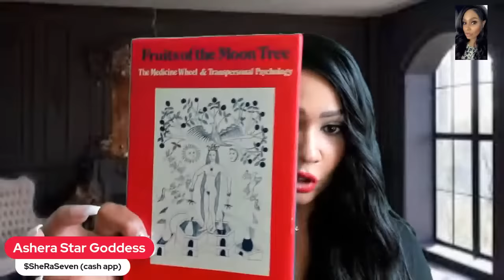Dark Feminine Goddess Energy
Tap into your Dark Femenine side. Abundance is Feminine in nature.Cosmetics Line
Books I Have Written:
Manifest with Magic and Dark Cosmic

All Products Books cards in this video can be found
Book Inmention: Fruits of the Moon Tree by Alen Bleaky and other books on Dark Goddess
**Elixirs on Etsy store

***Dark Realm Online Occult Shop , we do not ship internationally at this store